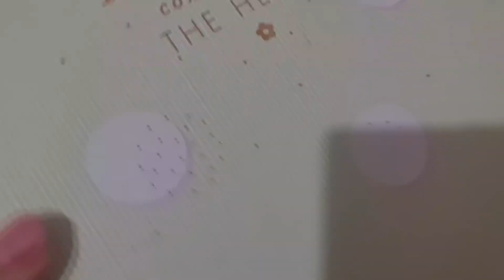Organizando meu material escolar *comprei minha mochila* - MARI BRITO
Hoje o vídeo é comprando minha mochila e organizando meu material escolar.

Meu Instagram: @maribritoficial